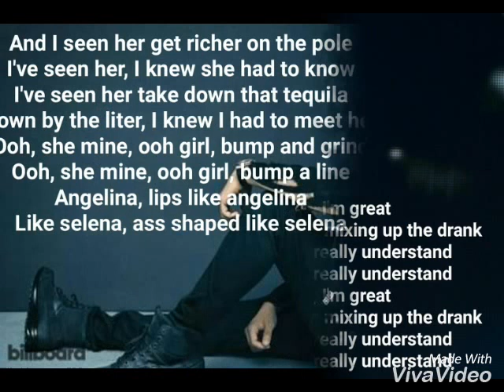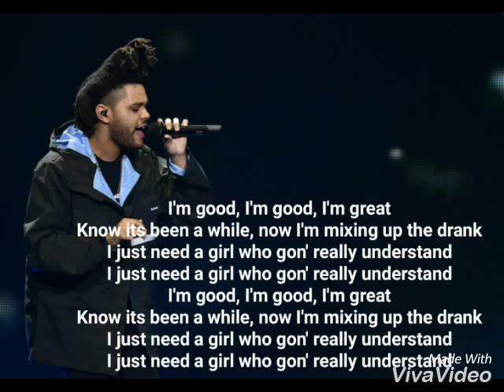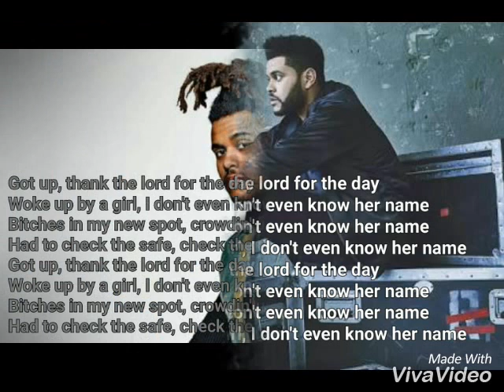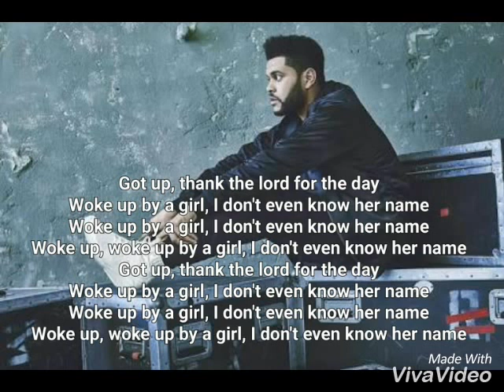The Weeknd - Party Monster (Ft. Lana Del Rey) DOWNLOAD NO LINK ABAIXO